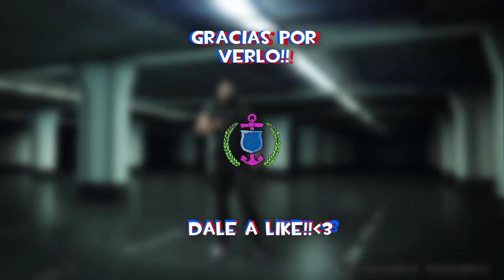A NADAAR !! | GTA V Online